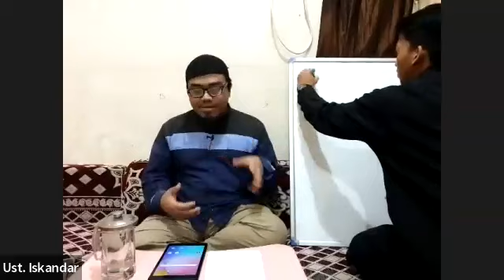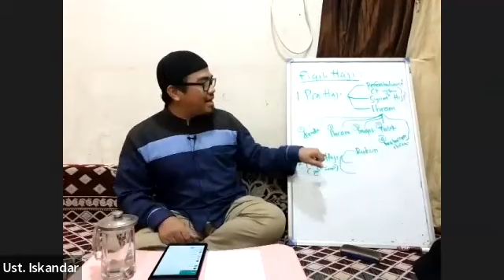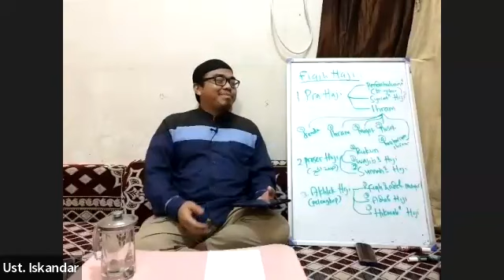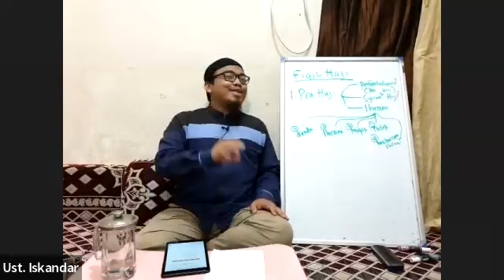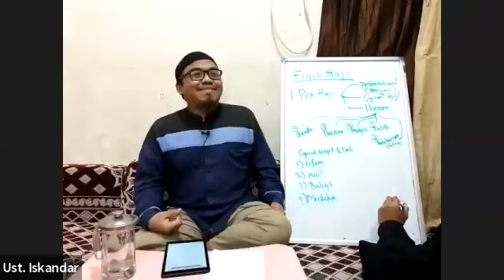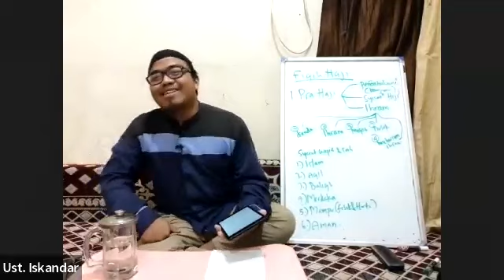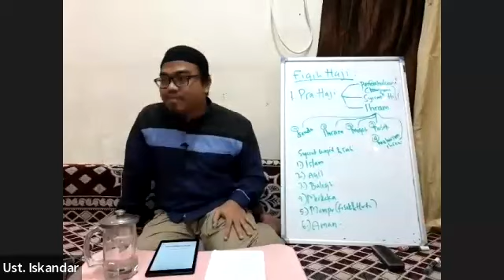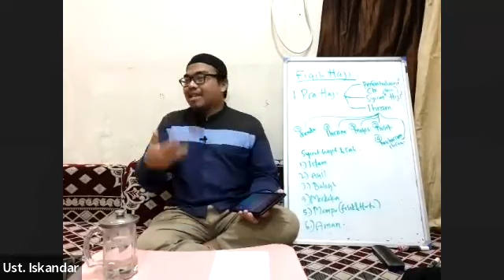Daurah Manasik Hari 1 Bagian 1 | Ustaz Nur Muhammad Iskandar, Lc